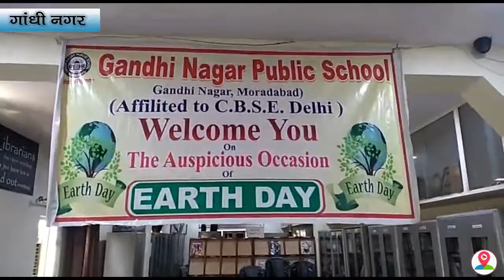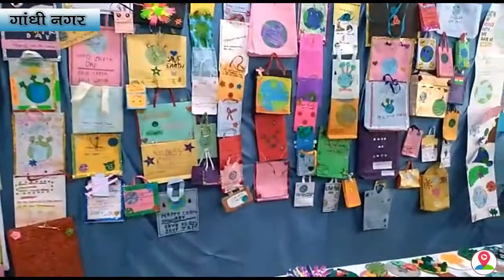Earth Day को लेकर Gandhi Nagar स्कूल में किया वृक्षारोपण, दिया ये संदेश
About The Story:
विश्व भर में हर साल 22 अप्रैल को वर्ल्ड अर्थ डे मनाया जाता है। इस दिन को दुनिया भर में पर्यावरण संरक्षण के लिए समर्थन प्रदर्शित करने के लिए आयोजित किया जाता है।,,,,...वही.गांधी नगर पब्लिक स्कूल में पृथ्वी दिवस को लेकर विशेष आयोजन किया गया,,, साथ ही उत्साह पूर्वक इस दिन को मनाया गया ,,,सुबह प्रार्थना सभा में छात्रा अध्य गुप्ता ने पृथ्वी दिवस के उपलक्ष में कविता सुनाकर सभी को प्रभावित किया,,,,, इस अवसर पर स्कूल में वृक्षारोपण भी कराया गया और समाज को जागरूक करने और अपनी मातृभूमि से प्यार करने के लिए 9 यूपी गर्ल्स बटालियन गांधी नगर पब्लिक स्कूल के कैडेट्स के द्वारा रैली का आयोजन किया गया ,,,,रैली का शुभारंभ स्कूल की प्रधानाचार्य शशि शर्मा के कर कमलों द्वारा हरित ध्वजा फहराने के साथ हुआ,,,, आपको बता दें कि रैली का उद्देश्य प्रत्येक नागरिक को पर्यावरण के प्रदूषण के प्रति जागरूक करना,,,, वहीं इस दौरान कक्षा नर्सरी से कक्षा बारहवीं तक के छात्र-छात्राओं ने स्वनिर्मित पोस्टर और स्लोगन द्वारा जल प्रदूषण को कम करने और अधिक से अधिक पेड़ पौधे लगाने का संदेश दिया,,,, प्रार्थना सभा में स्कूल की चीफ वार्डन नाना गुप्ता ने बच्चों को प्लास्टिक से बनी वस्तुओं और प्लास्टिक से बनी पॉलिथीन के प्रयोग से बचने के लिए प्रेरित किया,,, इस अवसर पर स्कूल के प्रधानाचार्य शशि शर्मा ने प्रार्थना स्थल पर पृथ्वी दिवस की महत्ता को बच्चों को बताते हुए जागरूक किया और समाज में संदेश को फैलाने की प्रेरणा दी ,,,तो वही स्कूल की प्रधानाचार्य गुरविंदर कौर ने कार्यक्रम को सफल बनाने में पूर्ण सहयोग दिया,,, नेहा गुप्ता, विभोर भटनागर, कल्पना गुप्ता, देवराज त्यागी आदि के दौरान विशेष सहयोग रहा